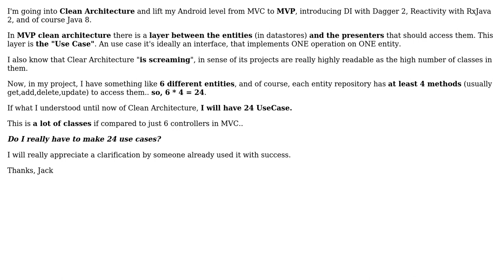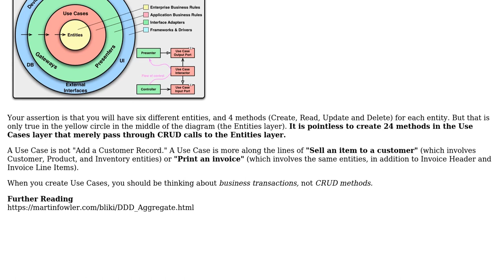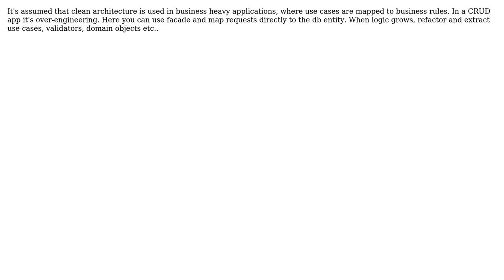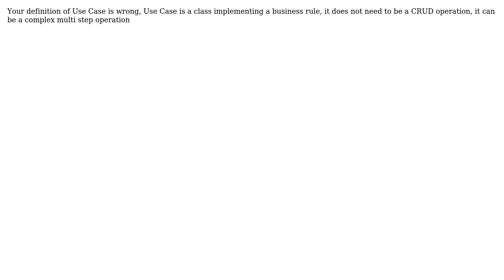Software Engineering: Clean Architecture - Too many Use Case Classes (4 Solutions!!)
Software Engineering: Clean Architecture - Too many Use Case Classes

With thanks & praise to God, and with thanks to the many people who have made this project possible! | Content (except music & images) licensed under CC BY-SA | Music | Images & others | With thanks to user Robert Harvey user photostok user oopexpert user Jackie Degl'Innocenti user Glorfindel user Buckstabue and the Stack Exchange Network Trademarks are property of their respective owners. You are responsible for your own actions.